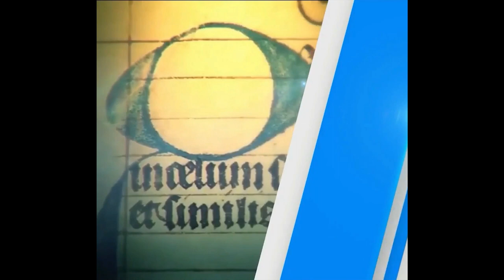SANTO DEL DÍA // Lunes, 25/07/2022 // Fr. JUAN DUQUE, odm